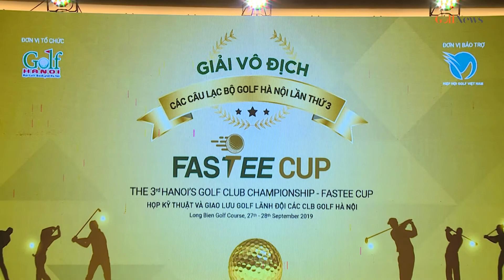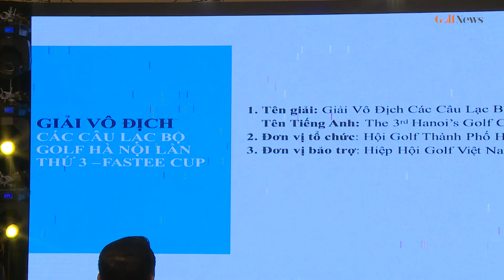Họp kỹ thuật Giải Vô địch các câu lạc bộ Golf Hà Nội lần thứ 3 - Fastee Cup